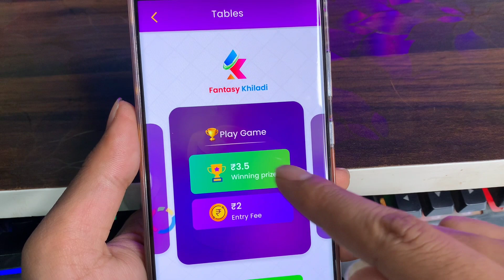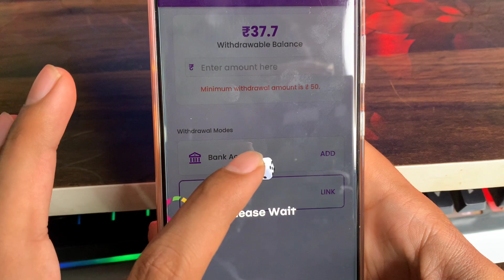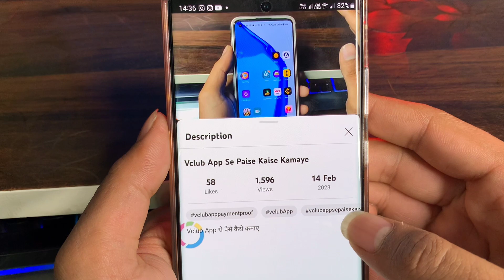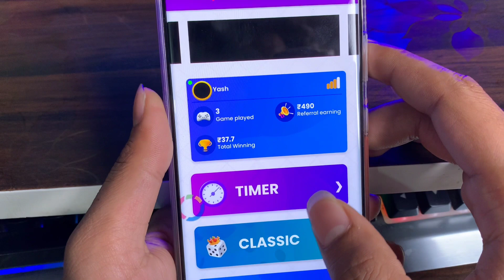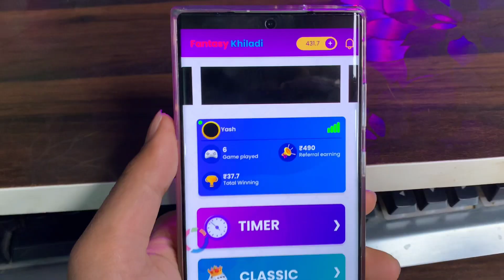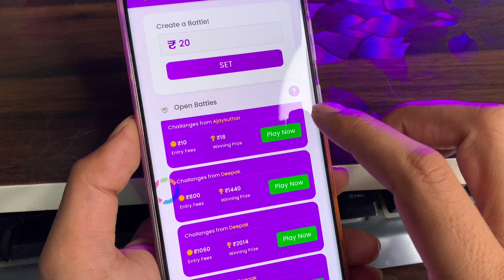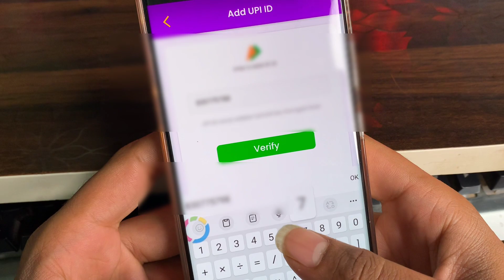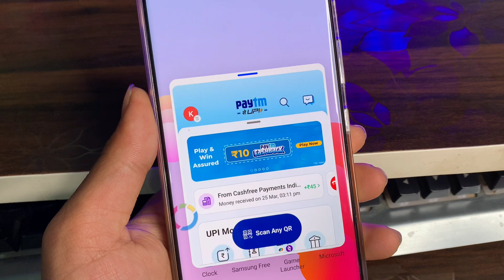NEW GAMING EARNING APP TODAY 2023 | EARN DAILY FREE ₹387 WITHOUT INVESTMENT | EARN MONEY ONLINE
Refer Code:-460353

गेम से पैसे कैसे कमाए
best gaming earning app for paytm without investment